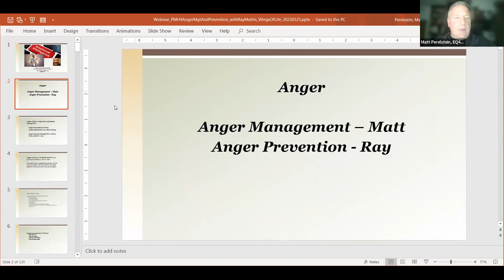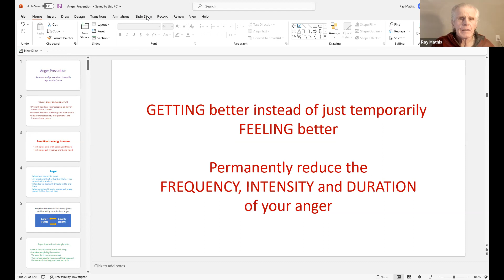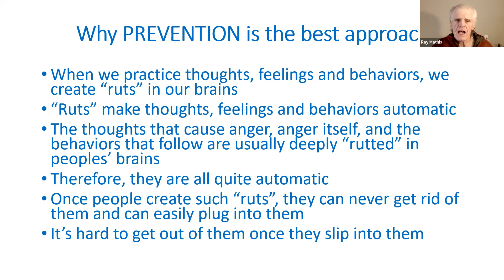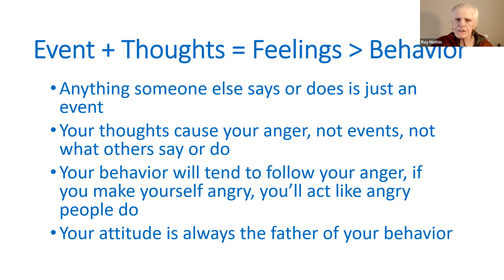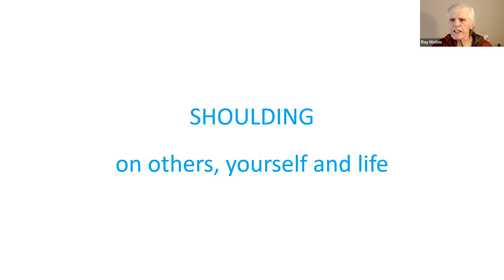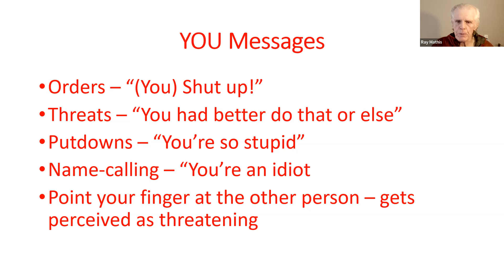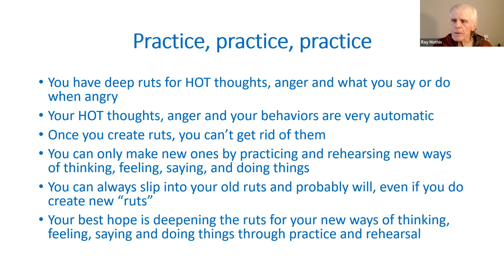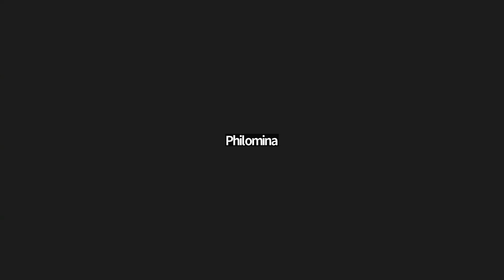DAY 7️⃣2️⃣6️⃣,ANGER PREVENTION AND MANAGEMENT by MATT PERELSTEIN & RAY MATHIS , EQ4PEACE, USA